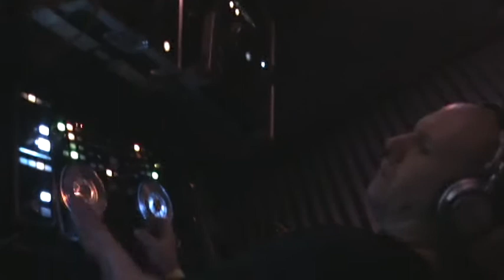The Warehouse Boxing Night 2010 - DJ Trix 001.mpg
Dj Trix at the Warehouse, Belfast.